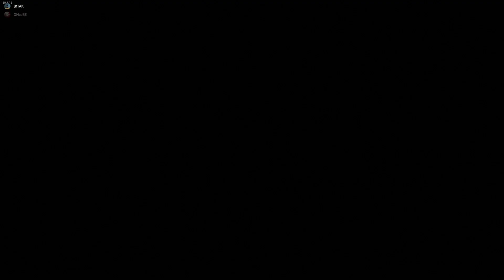Shadow of the Tomb Raider Part 4 | A tomb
Jan 20 7 45 pm